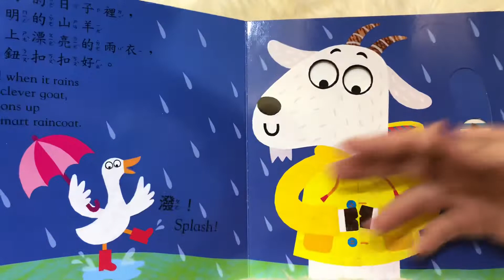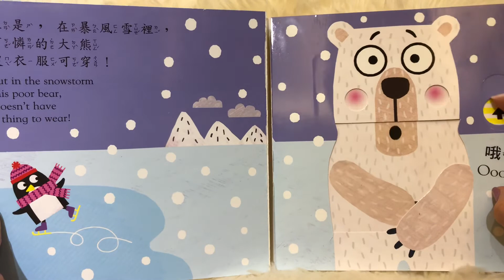《英文繪本》Giraffe,Giraffe, What will you Wear Today?_長頸鹿, 長頸鹿, 你今天穿什麼?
今天我們應該穿什麼樣的衣服呢？

 Author: Jo Lodge